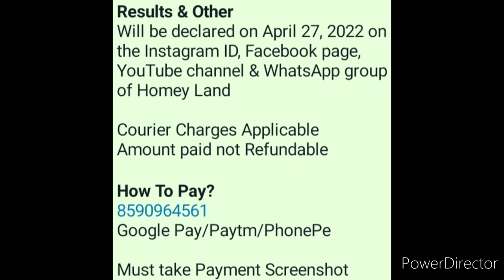Online Competition 2022😱🏅Win Attractive Trophies🏆Drawing, Painting, Speech, Dance, Craft, Singing